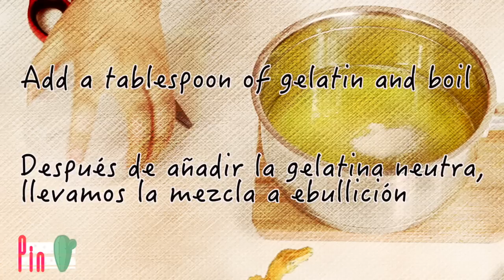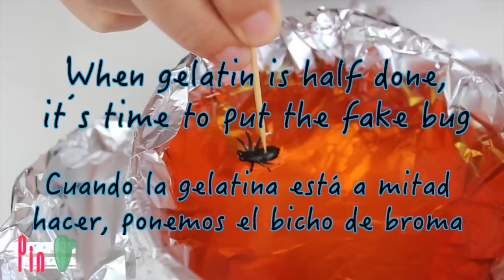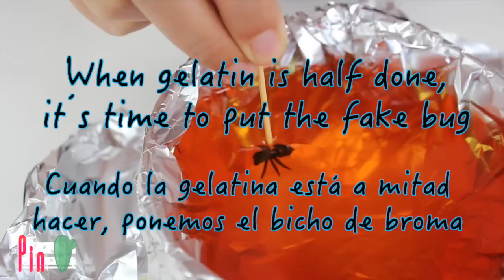POSTRE DE gelatina de JURASSIC WORLD!! AMBAR con BICHO dentro para IMPRESIONAR a los niños!!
POSTRE DE gelatina de JURASSIC WORLD!! AMBAR con BICHO dentro para IMPRESIONAR a los niños!! en Las Aventuras de Dani y Evan preparamos este delicioso y sorprendente dessert for kids

NUESTRO LIBRO!! EL SECRETO DE LOS DINOSAURIOS está en librerías y

👨‍👩‍👦‍👦 ¿Quienes somos ?